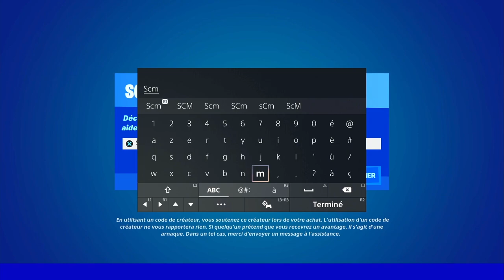OBTENIR UNE GRAINE DE RÉALITÉ DANS UNE COSSE DE GRAINE DE RÉALITÉ FORTNITE, EMPLACEMENT COSSE GRAINE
▬▬▬▬▬▬▬ • BIENVENUE 😍 • ▬▬▬▬▬▬▬

▬▬▬▬▬▬▬ • PARTENAIRES 💪 • ▬▬▬▬▬▬▬

👉StealthGamer:
"SOISCOOLMEC"
"STRIKESOISCOOL"

TikTok "SoisCoolMecYTB"
👻Snapchat "soiscoolmec"

.▬▬▬▬▬▬▬ • TOP DON 💰 • ▬▬▬▬▬▬▬

▬▬▬▬▬▬▬ • MUSIQUE OUTRO 🎵 • ▬▬▬▬▬▬▬